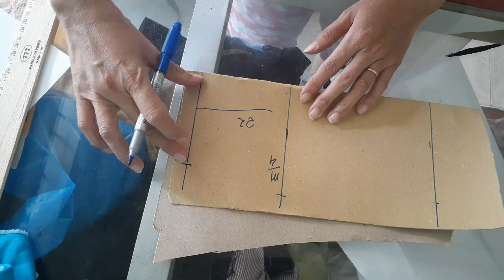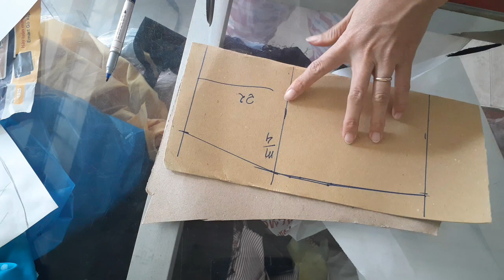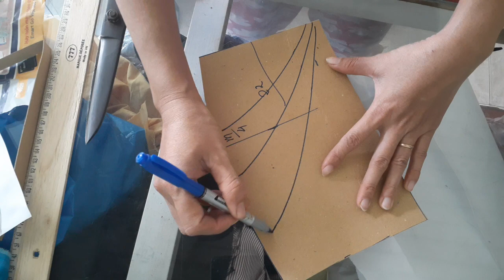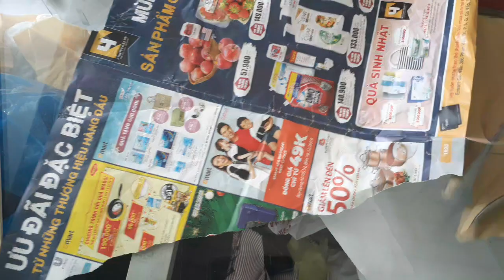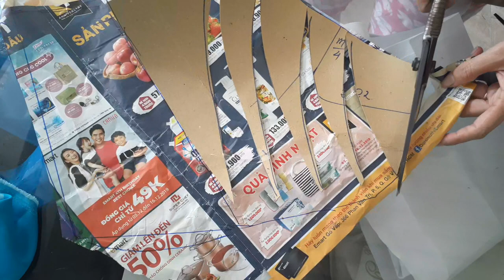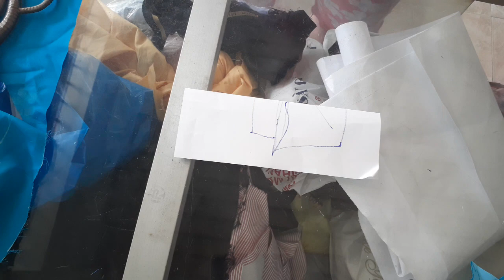Cắt tay áo và phần tùng của đầm dự tiệc p. 2